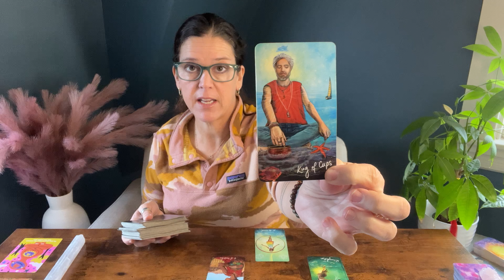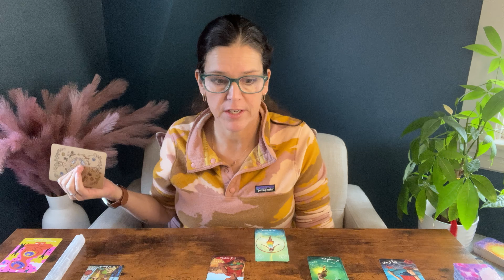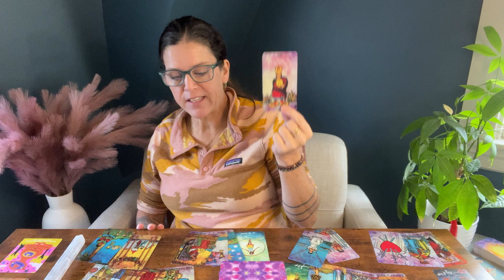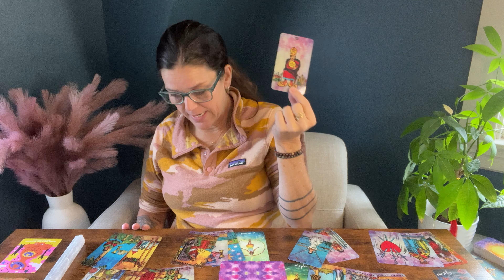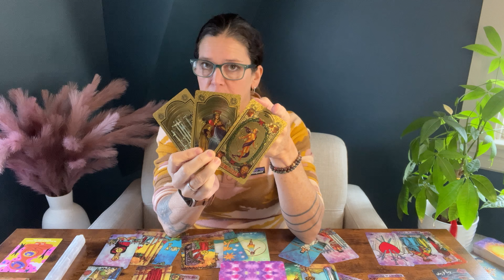TAURUS ♉︎ “Mindblowing Breakthrough 🤯 So Much Happiness & Abundance Coming In” NOV 2023 - JAN 2024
Hi! This is a General/Love Tarot Reading for Taurus Sun/Moon/Rising/Venus from November 2023-January 2024